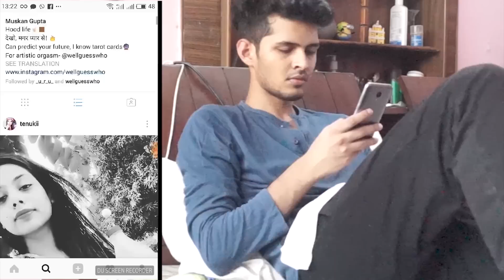HYPOCRITE GIRLFRIEND!!!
Second Video,
Insecure GF is back

Peace :D

Special thanks to Muskan Gupta for letting me use her photos,